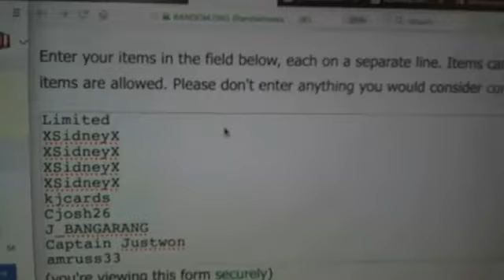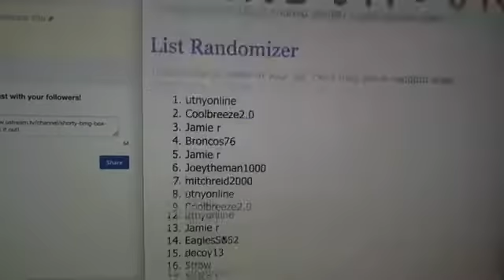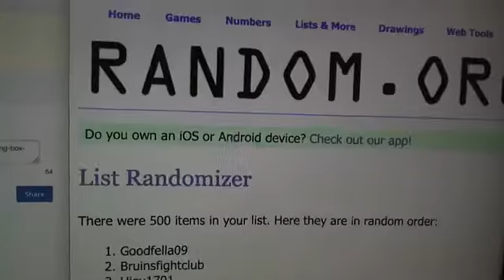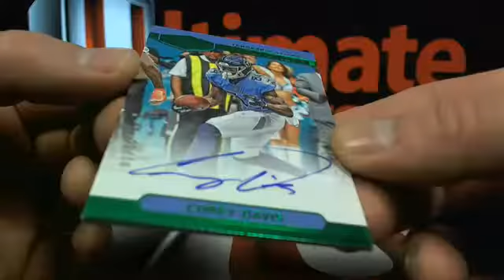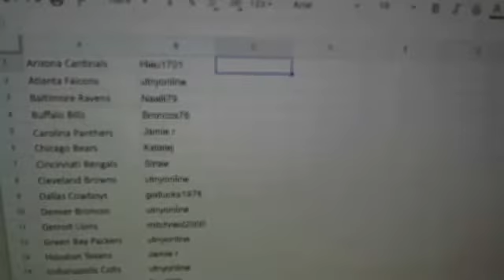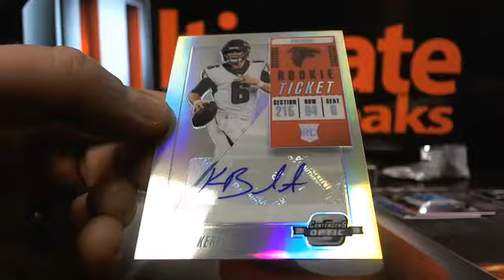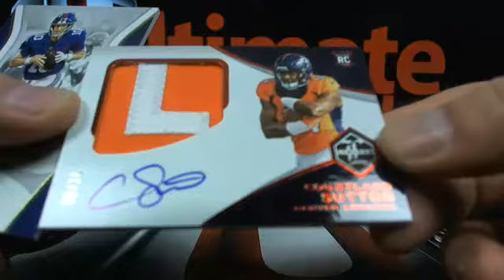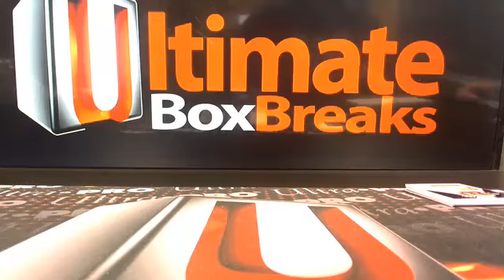UltimateBoxBreaks.com: Free Rewards Breaks (Limited #3, Contenders Optic, Plates Toss Up)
UltimateBoxBreaks.com: Free Rewards Breaks (Limited #3, Contenders Optic, Plates Toss Up) - Captured Live on Ustream